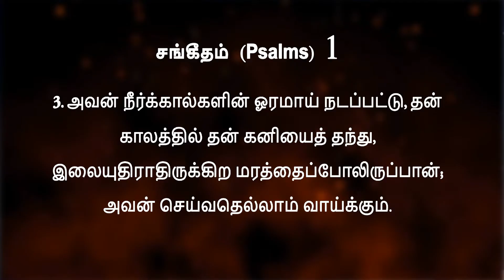Aaruthalum Maruthalum 47 | Pr.S.Joel Nesaraj | ICA (WMM) Church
Title :  Life of Blessed man (Psalm 1)

                 ICA (WMM) Church,
                 Panagudi - 627 109